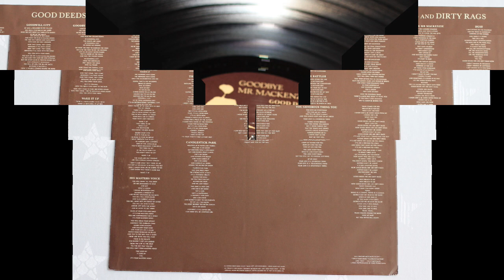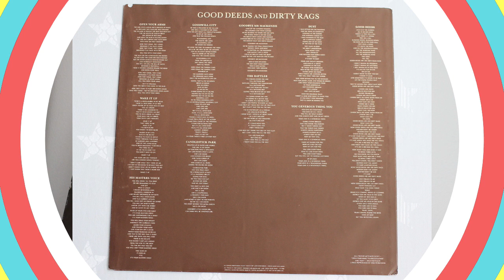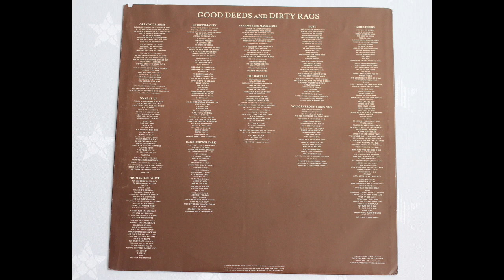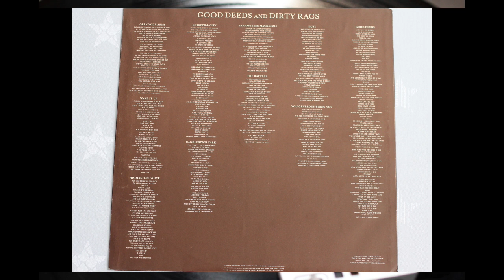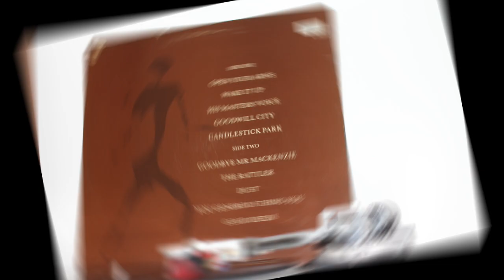Goodbye Mr. MacKenzie .- The Rattler. (1989. Vinilo) (Vinyl)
Goodbye Mr. Mackenzie
"The rattler"
(1989. Lp. "
The Rattler" es una canción de 1986 del grupo escocés de rock alternativo Goodbye Mr Mackenzie y se ha convertido en su canción más duradera, a menudo referida como un "clásico perdido" de la escena musical escocesa.
"The Rattler" fue lanzado originalmente de forma independiente, pero fue retirado de la radio por su contenido lírico. A pesar de esto, la canción alcanzó el #8 en las listas independientes.  Tres años más tarde, "The Rattler" fue regrabado y lanzado en un sello importante como el tercer sencillo lanzado por adelantado del álbum debut de la banda Good Deeds and Dirty Rags.  "The Rattler" se convirtió en el único éxito Top 40 de la banda´.
 Goodbye Mr Mackenzie es una banda de rock escocesa formada en Bathgate, cerca de Edimburgo. En el pico comercial de la banda, la formación consistía en Martin Metcalfe en la voz, John Duncan en la guitarra, Fin Wilson en el bajo, Shirley Manson y Rona Scobie en los teclados y coros, y Derek Kelly en la batería.